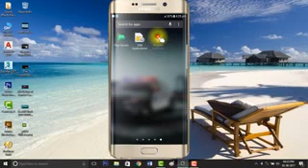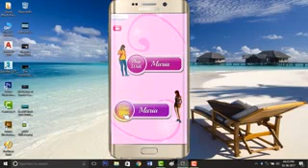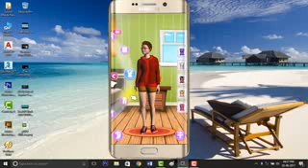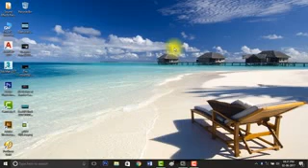App fun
Manoj